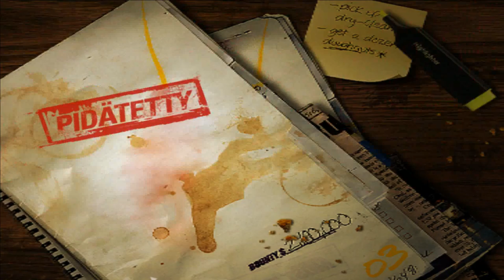[s01ep27] NFSMW '05 - Почти как на кошках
Отрываемся на копах и организуем себе новое ведро передвижения.